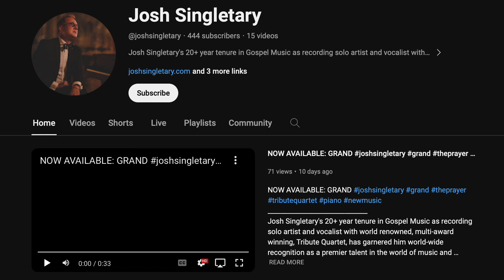All Hail The Power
Josh Singletary's 20+ year tenure in Gospel Music as recording solo artist and vocalist with world renowned, multi-award winning, Tribute Quartet, has garnered him world-wide recognition as a premier talent in the world of music and performance.

Follow Tribute for all updates:
TOUR: TributeQuartet.com/tour